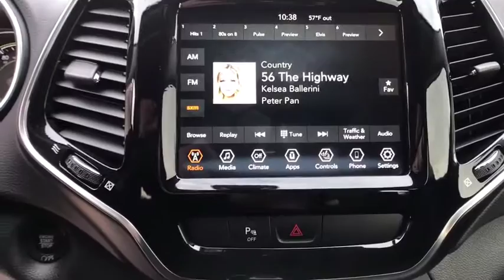2020 Jeep Cherokee Great Falls, Helena, Havre and Lewistown, ID LD567091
2020 Jeep Cherokee Limited 4x4 - Stock#: LD567091 - VIN#: 1C4PJMDX2LD567091

: Heated Leather Seats iPod/MP3 Input Bluetooth Remote Engine Start Aluminum Wheels 4x4 TRANSMISSION: 9-SPEED 948TE AUTOMATIC. Limited trim Blue Shade Pearlcoat exterior and Black interior. EPA 27 MPG Hwy/19 MPG City! CLICK ME! KEY FEATURES INCLUDE: Leather Seats 4x4 Power Liftgate Heated Driver Seat Back-Up Camera Premium Sound System Satellite Radio iPod/MP3 Input Bluetooth Aluminum Wheels Remote Engine Start Dual Zone A/C Blind Spot Monitor Smart Device Integration Apple CarPlay. Rear Spoiler MP3 Player Keyless Entry Privacy Glass Remote Trunk Release. OPTION PACKAGES: ENGINE: 3.2L V6 24V VVT W/ESS (STD) TRANSMISSION: 9-SPEED 948TE AUTOMATIC (STD). Jeep Limited with Blue Shade Pearlcoat exterior and Black interior features a V6 Cylinder Engine with 271 HP at 6500 RPM*. EXPERTS ARE SAYING: Great Gas Mileage: 27 MPG Hwy. VISIT US TODAY: Buying a new vehicle is a big decision which is why the staff at Lithia Chrysler Jeep Dodge of Great Falls takes every measure to make the entire process as hassle-free and easy as possible. We have well maintained new and pre-owned inventories of the latest from Chrysler Dodge and Jeep. We provide the same care to our customers in our finance service and parts departments as well. Any negative equity amount will be applied toward purchase of sale vehicle. On approved credit. See dealer for details. On select vehicles excludes special clearance vehicles see store for details. Value determined by dealer minus reconditioning cost and/or excessive mileage. Any negative equity will be added toward purchase of sale vehicle. On approved Credit. Trade in vehicle must be within NADA guidelines. Price does not include title license or dealer doc fees. Price contains all applicable dealer incentives and non-limited factory rebates. You may qualify for additional rebates; see dealer for details.